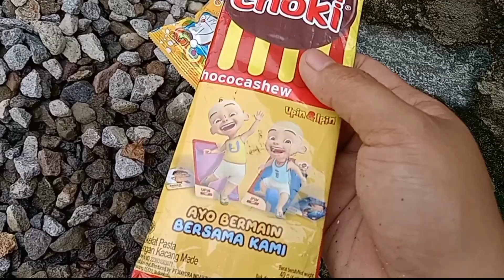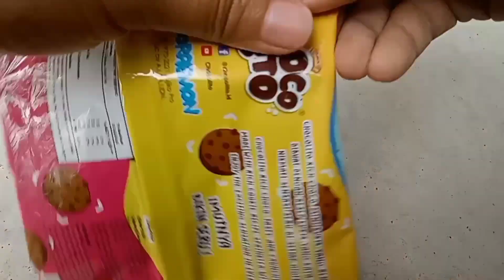Permen yupi lollipop hello Kitty tayo es krim Minion Choki Upin Ipin Doraemon pop it kipas karakter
Permen yupi lollipop hello Kitty tayo es krim Minion Choki Upin Ipin Doraemon pop it kipas karakter Spongebob Mickey mouse gangsing karakter komedi putar